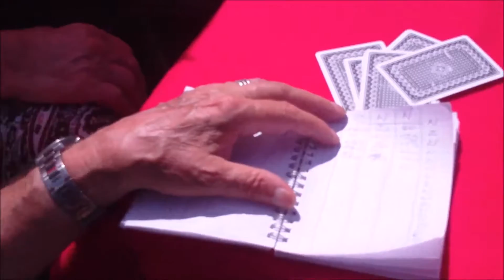Rzeka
Film rodzinny(Raport wakacyjny).